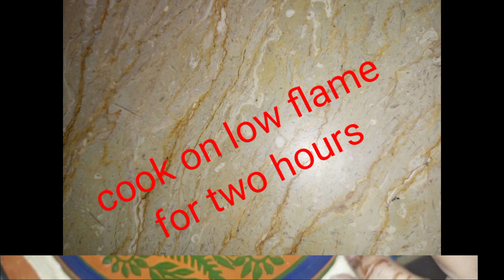Dum pukht Recipe | Eid special Beef Dum Pukht | دم پخت بنانے کا آسان طریقہ |peshawri Dum Pukht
how to make dum pukht